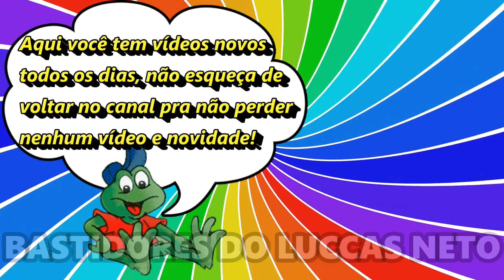FILHO DO LUCCAS NETO IMITANDO A AVENTUREIRA VERMELHA!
O filho do Luccas Neto, o Luke, apareceu imitando a Aventureira Vermelha! Veja no vídeo esse momento engraçado do Luke!

Se você gosta de ver o filho do Luccas Neto, o Luke, deixa um likezão no vídeo e comenta!